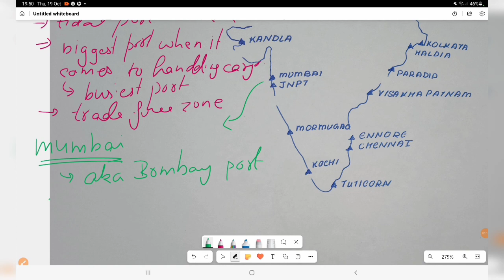Ports of India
LET'S START A MAP BASED SERIES WHERE ONE CAN FIND ALL THE MAPPING FOR VARIOUS EXAMS LIKE   UPSC,CDS, CAPF, NDA AND MORE IN ONE PLAYLIST

STARTING WITH MARTIAL ART OF INDIA

THOSE WHO HAVE DONE WITH THIS TOPIC CAN REVISE IT

martial arts
martial arts fight
upsc
Martial arts art and culture

geography

balkan mapping ukraine
mapping scenario
Mapping
geography now
geography facts
indian mapping for upsc
india map
map of india
Indian mapping
major ports of india
all ports of india
seaports of india
geography lessons
geography class
indian geography
world geography